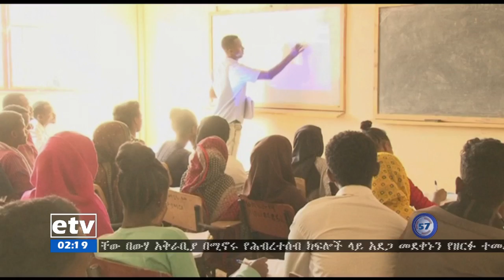EBC ኢቲቪ 57 ምሽት 2 ሰዓት አማርኛ ዜና…ህዳር 21/2011 ዓ.ም